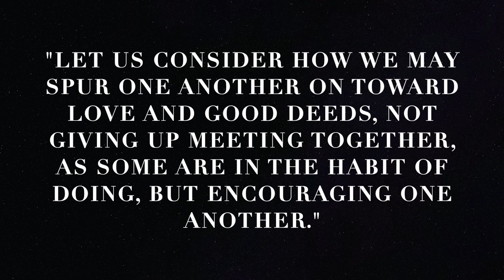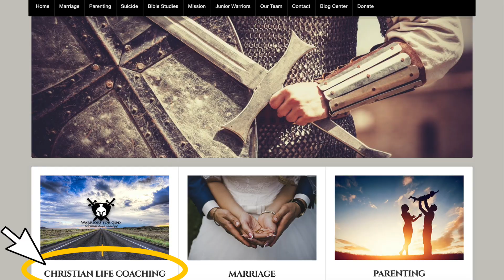Christian Life Coaching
Coaching involves encouraging a client to consider God’s will and plan for their life, helping them create a road map with clarity and focus, create awareness as we unpack their physical, mental, spiritual, and emotional needs, and encouraging a client’s transformation into the image of Christ.  The goal of a Christian Coach is for the client to have better stability, balance, endurance, and resilience to deal with the stress and challenges of life and everything else they do every day.  Life Coaching cultivates joy, gratitude, peace, love, and hope.